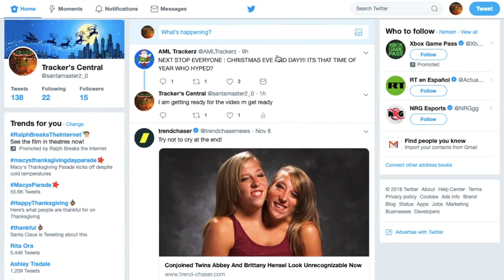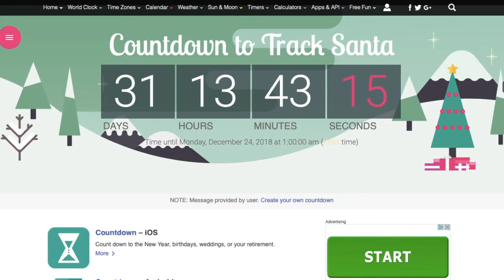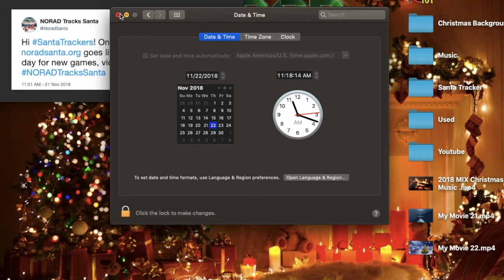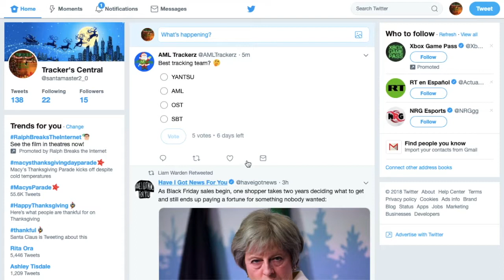31 Days Till We Track Santa!!!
9 Days till Live Countdown Begins